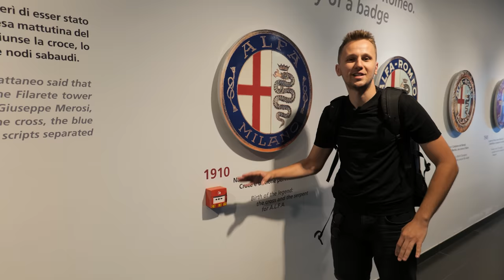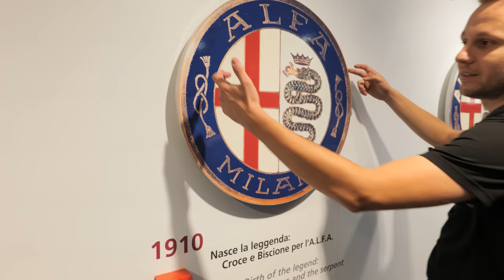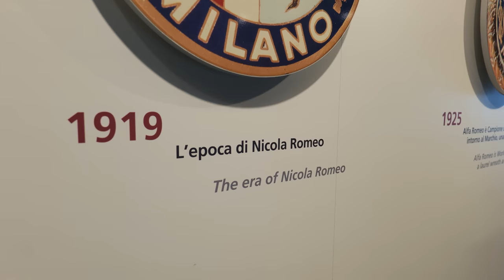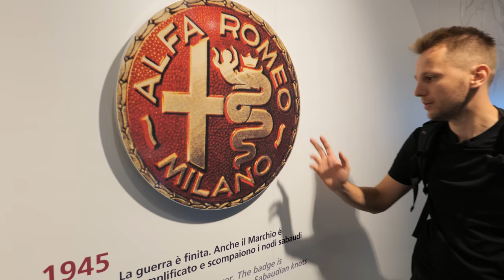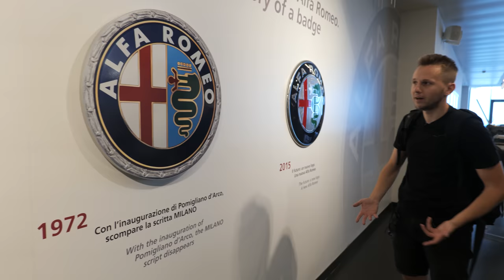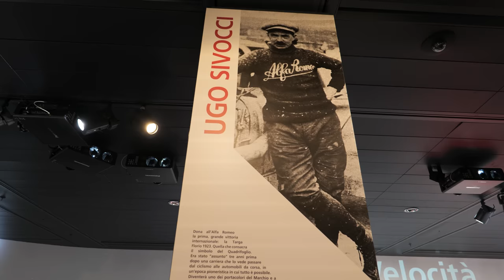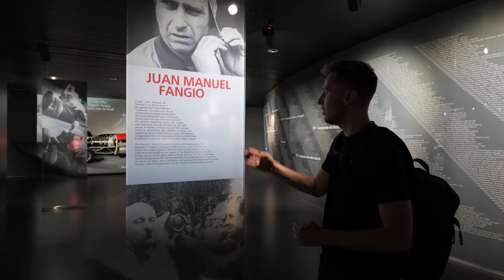Cea mai tare COLECȚIE de mașini ALFA ROMEO!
În călătoria noastră prin Europa cu mașina de 600 de euro, am făcut o oprire la muzeul Alfa Romeo de lângă Milano. Adevărul e că am rămas impresionat...

Italienii ăștia nu sunt fraieri deloc. Chiar mă bucur foarte mult că am apucat să merg în vizită la muzel Alfa Romeo din Milano! Aici am avut oportunitatea sa vad cum arată cea mai tare colectie de masini alfa romeo din lume.

Ce mașini am văzut aici produse de Alfa Romeo sigur nu mai vad nicăieri. Am vazut prima Alfa, din 1910, cu motor de 24 de cai, pe benzina. Am vazut prima Alfa Romeo Giulia si Giuletta. Tot aici am dat si peste Alfa Romeo 8C competitzione si Alfa Romeo 33 Stradale, primul super car din lume!

Sunt sigur ca in Romania probabil acest material nu o sa fie extrem de urmarit. Mergea mai bine un material de la muzeul BMW sau la muzeul Audi, insa asa s-a nimerit, am filmat in Italia si ne bucuram foarte mult de aceasta ocazie.

Tot aici am vazut si monopostul lui Enzo Ferrari, care a fost 10 ani pilot pentru Alfa Romeo inainte sa isi formeze propria echipa Ferrari.

Sunt foarte multe exemple de masini rare pe care le gasesti aici si sa le vezi pe toate la un loc iti da o perspectiva mai de ansamblu asupra acestui brand auto si asupra masinilor in general, in special cele retro, cele cu statutul de vehicul istoric.

Daca esti pasionat de masini, trebuie neaparat sa vii aici!

Eu am fost Andrei Verestiuc, sper că v-a plăcut acest review auto în română, ne vedem la următorul.